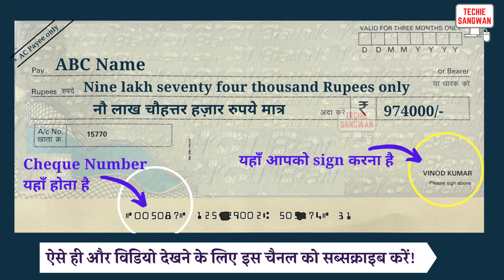974000 ko english mein kya kahate hain | 974000 in words | 974000 ki English | 974000 spelling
974000 ko english mein kya kahate hain | 974000 in words | 974000 ki English | 974000 spelling

974000 का अंग्रेजी में अर्थ होता है
974000 रुपये को Cheque पर लिखने का सही तरीका :

Nine lakh seventy four thousand Rupees only
नौ लाख चौहत्तर हज़ार रुपये मात्र

974000/-

account payee